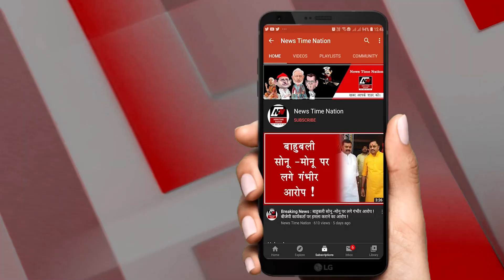मुख्तार अंसारी पर फिर चला सीएम योगी का बुल्डोजर ! | News Time Nation